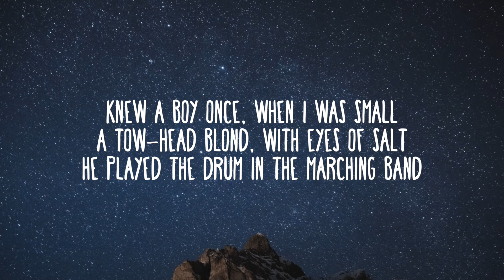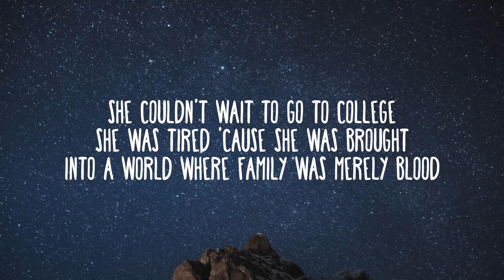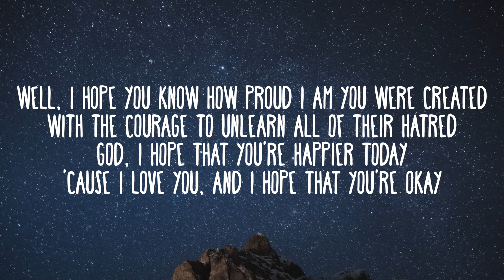Olivia Rodrigo - hope ur ok (Lyrics)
🎤 Lyrics: Olivia Rodrigo - hope ur ok

Knew a boy once, when I was small
A tow-head blond, with eyes of salt
He played the drum in the marching band
His parents cared more about the Bible
Than being good to their own child
He wore long sleeves 'cause of his dad

And somehow, we fell out of touch
Hope he took his bad deal and made a royal flush
Don't know if I'll see you again someday
But if you're out there, I hope that you're okay

My middle school friend grew up alone
She raised her brothers on her own
Her parents hated who she loved
She couldn't wait to go to college
She was tired 'cause she was brought
Into a world where family was merely blood

Does she know how proud I am she was created
With the courage to unlearn all of their hatred
We don't talk much but I just gotta say
"I miss you, and I hope that you're okay"

Address the letters, to the holes in my butterfly wings
Nothing's forever, nothing is as good as it seems
And when the clouds are ironed out
And the monsters creep into your house
And every door is hard to close

Well, I hope you know how proud I am you were created
God, I hope that you're happier today
'Cause I love you, and I hope that you're okay